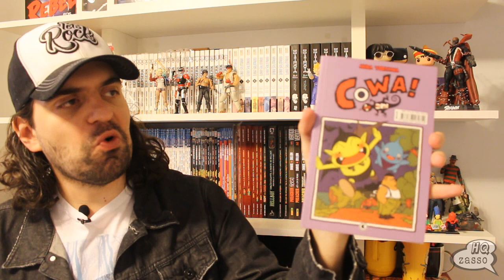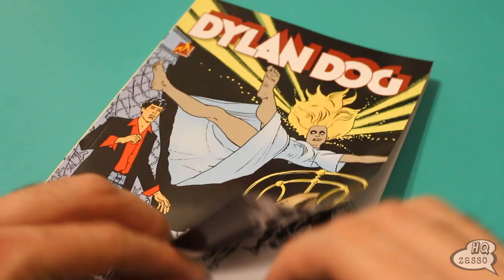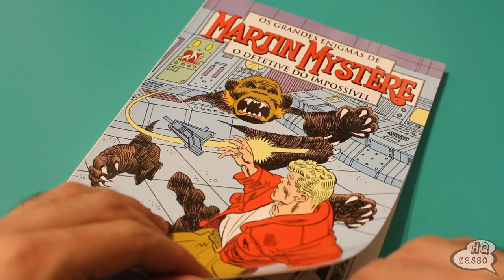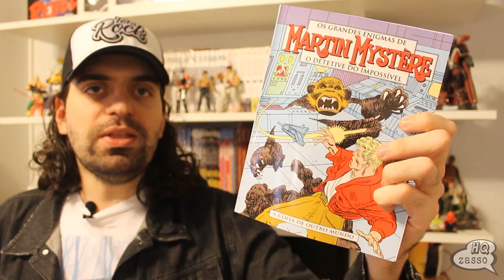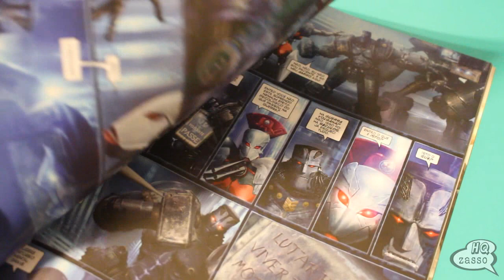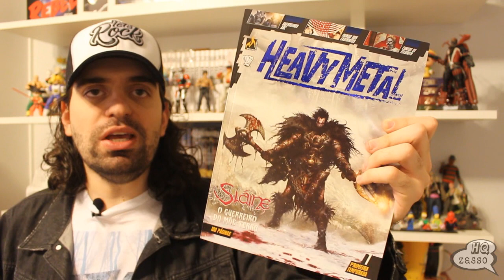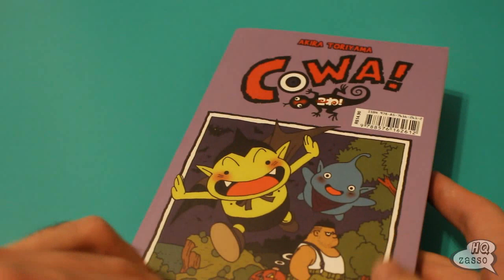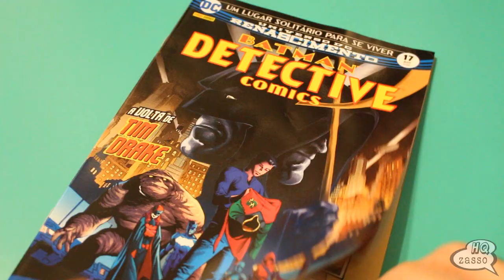LEITURA DA SEMANA #11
Confira mais um quadro com um breve review da leitura da semana no canal da HQzasso.

Heavy Metal. Primeira Temporada - Volume 1
AMAZON

Dylan Dog 3
AMAZON

Martin Mystère 3
AMAZON

Depois do Fim do Mundo
AMAZON

Cowa!

QUER COMPRAR QUADRINHOS NA AMAZON E AJUDAR O CANAL?
QUER COMPRAR QUADRINHOS NA SARAIVA E AJUDAR O CANAL?